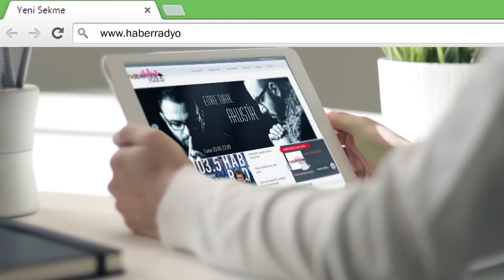Samsun Haber Radyo - Tanıtım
''Gerçek Haber Kaliteli Müzik'' sloganıyla yola çıkan Samsun Haber Radyo, FM bandı 103.5 frekansından yayın yapmaktadır. Samsun yerel radyoları içerisinde teknolojik alt yapısı ses ve yayın gücüyle kısa zamanda samsunda popüler radyo olmayı başarmıştır. Samsunun radyosu kimliğiyle yayın yapan radyomuz, planlamış olduğu sağlık, siyaset, spor, eğlence, müzik ve haber programlarıyla farkını ortaya koymakta ve birçok projenin de öncüsü olmaktadır. Samsun da yerel radyo olma farkı ve deneyimli yayın kadrosuyla kısa sürede zirveye ulaşmış Karadeniz radyo yayıncılığında da farkını ortaya koymuştur.